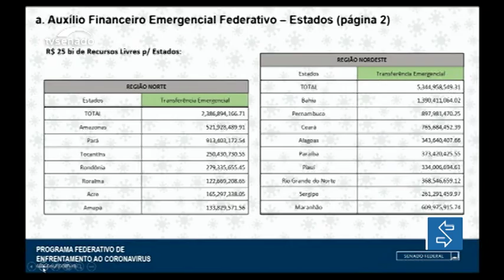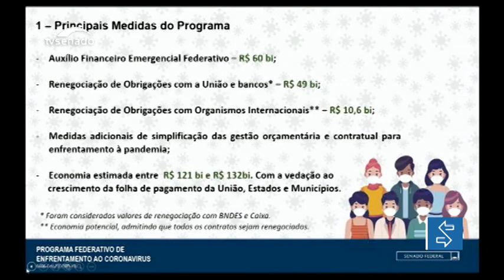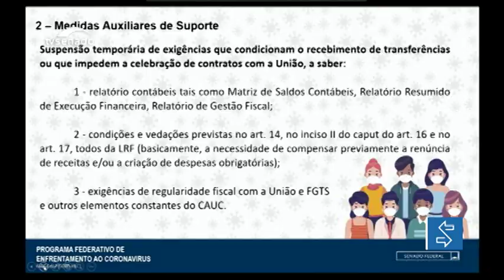Auxílio de R$ 60 bilhões: saiba como fica a divisão do valor entre estados e municípios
O Programa Federativo de Enfrentamento ao Coronavírus, aprovado na noite deste sábado, prevê que R$ 10 bilhões sejam repassados exclusivamente para ações de combate ao coronavírus. Desse valor, R$ 7 bilhões irão para os estados, e R$ 3 bilhões para os municípios. O projeto também possibilita a renegociação de dívidas com a União, bancos e organismos internacionais.